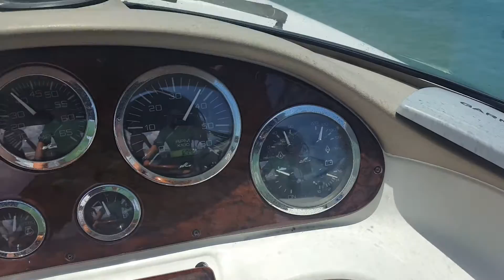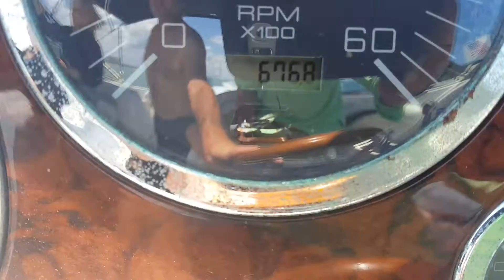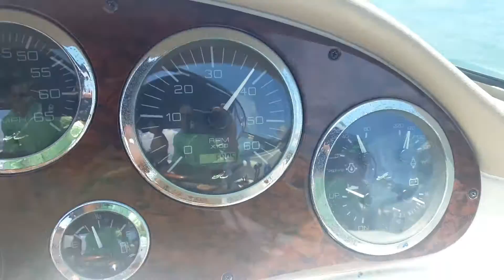Used 2002 Sea-Ray 290 Bow Rider for sale in Seminole Florida 33772